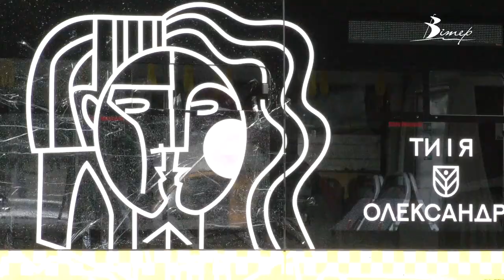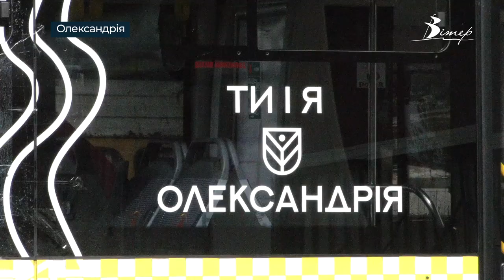В Олександрії здійснили замах на комунальний автобус | телеканал Вітер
Увечері 13 вересня в Олександрії був пошкоджений автобус комунального підприємства «Олександрійський транспорт». Зловмисник розбив скло під час виконання рейсу. Хто саме вчинив правопорушення і яким чином це сталося, з’ясовують правоохоронці.